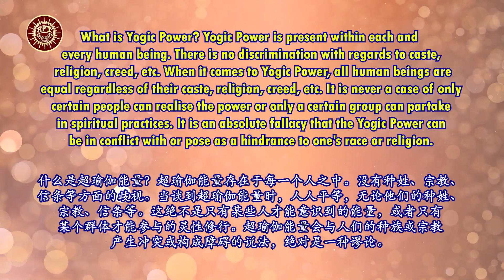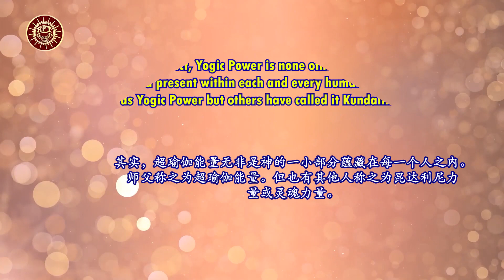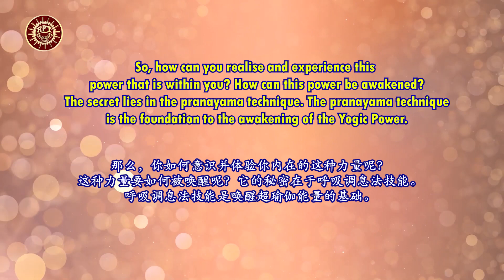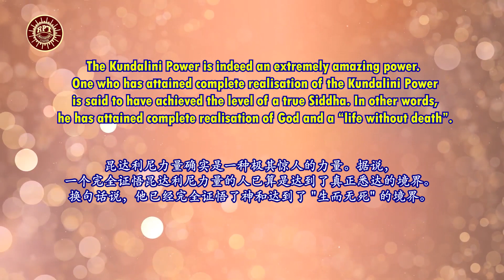RPT Dato' Sri Guruji's Words of Wisdom 26 09 2022